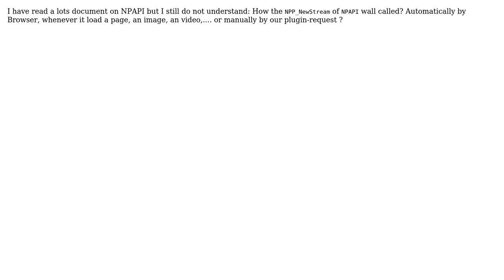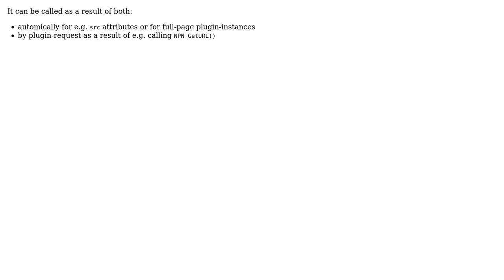How the NPP_NewStream of NPAPI wall called? Automatically or by a plugin-request?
With thanks & praise to God, and with thanks to the many people who have made this project possible! | Content (except music & images) licensed under CC BY-SA | Music | Images & others | With thanks to user UenX user Georg Fritzsche and the Stack Exchange Network Trademarks are property of their respective owners. You are responsible for your own actions.